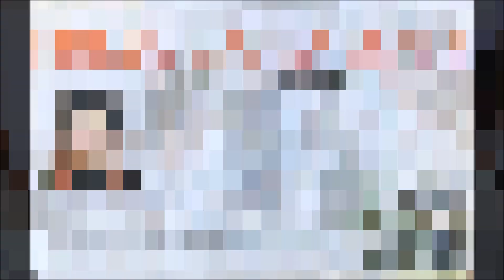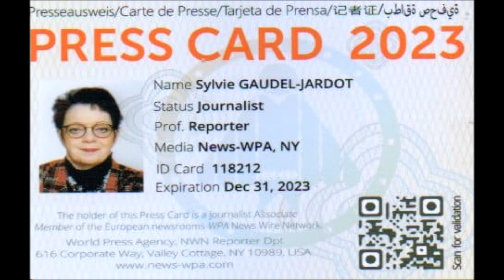2023 / 01 VIDÉO ET 46 PHOTOS / MA SOIRÉE BLANCHE AU DARCY COMÉDIE DE DIJON AVEC CARLOS GONCALVES...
2023 / 01 VIDÉO ET 46 PHOTOS / MA SOIRÉE BLANCHE AU DARCY COMÉDIE DE DIJON AVEC CARLOS GONCALVES... VOUS POUVEZ RETROUVER LE REPORTAGE COMPLET EN SUIVANT LE LIEN DU BLOG /

Le responsable du Darcy Comédie, mon ami Carlos GONCALVES organisait sa soirée blanche. Je le remercie pour son invitation et je me demande ce qu'il n'organise pas. Toutes les semaines son établissement est animé pour des soirées diverses et variées. C'était une très belle fête dont les personnes présentes ont pu profiter des différentes animations et se régaler avec les planches.
Maintenant, je vais dire à quand une nouvelle surprise...Comme toujours il fera le plein...BRAVO Carlos et merci à toi et toute ton équipe pour ta gentillesse...

Quelques liens...

VOUS POUVEZ RETROUVER ET TELECHARGER GRATUITEMENT LES 46 PHOTOS DE CE REPORTAGE EN SUIVANT LE LIEN JOOMEO SUIVANT...